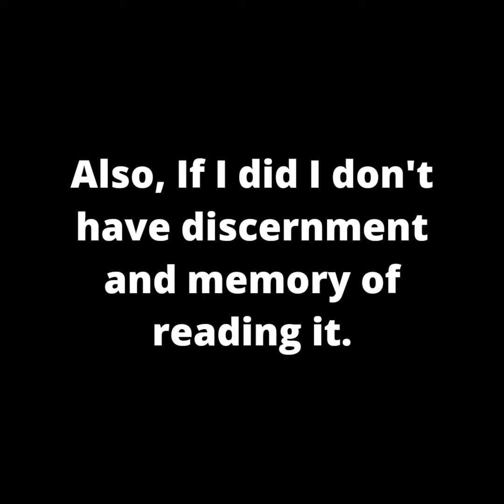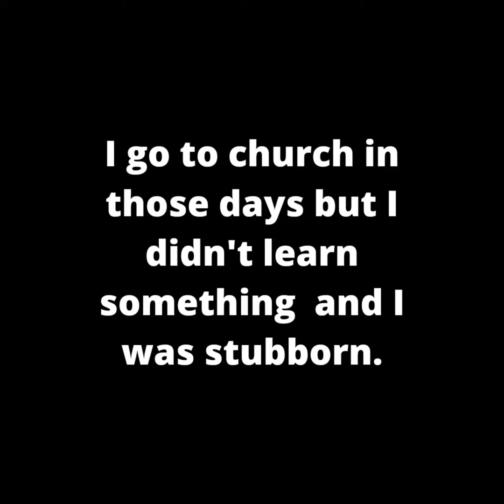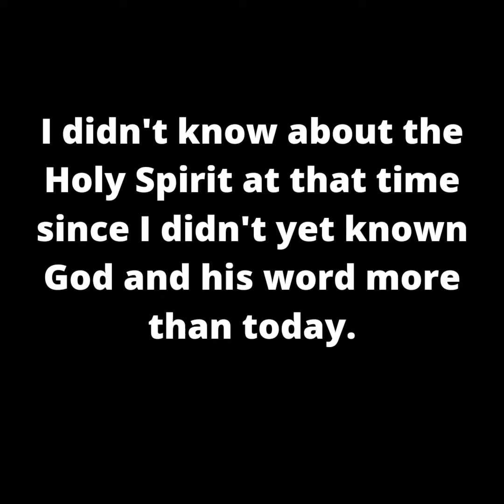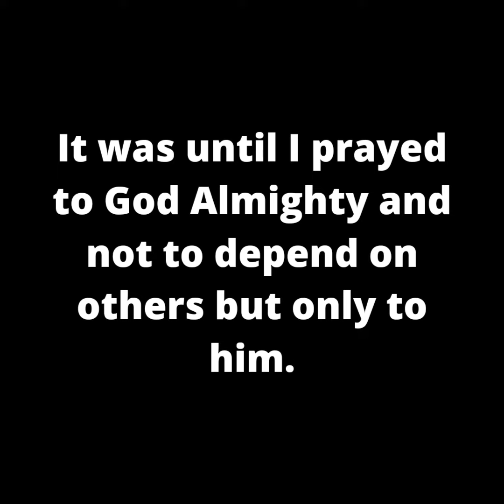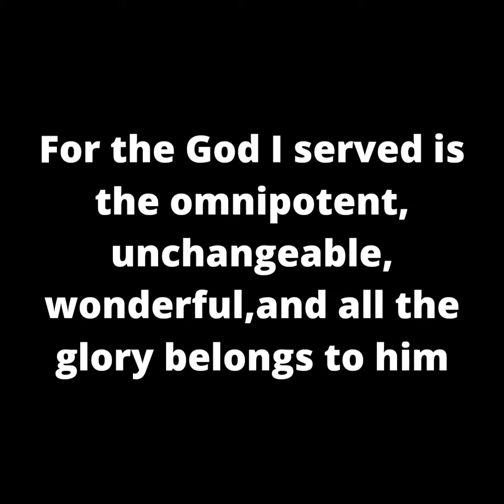MY SALVATION TESTIMONY|For those who replied my comments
I forgive those people.
Do you accept Jesus Christ as lord and saviour
If yes or no then Please

Surrender your lives to Jesus Christ
Or as Romans 10:9-10 also says, “If you confess with your mouth Jesus is Lord, and believe in your heart that God raised him from the dead, you will be saved.

You must Repent (To repent, about salvation, is to change your mind from unbelief to belief in Jesus Christ. To being dead in your sins to a new creature in Christ) and believe in the Gospel.

You Must:

The A is for: Admit or acknowledge that you’ve sinned, that you need the Savior.

The B very simply is for: Believe in your heart that Jesus Christ is Lord.

The C stands for: Call upon the name of the Lord. Or as Romans 10:9-10 also says, “If you confess with your mouth Jesus is Lord, and believe in your heart that God raised him from the dead, you will be saved.